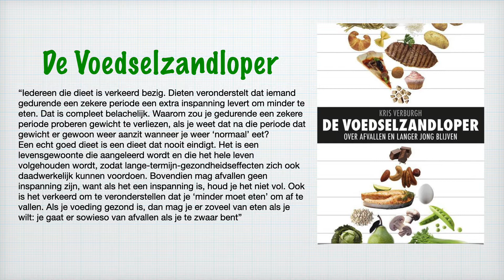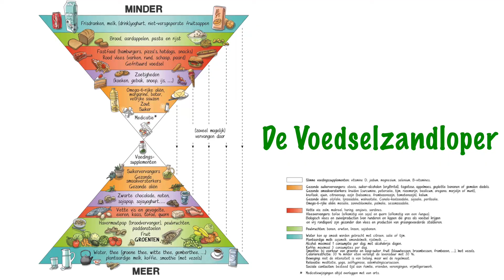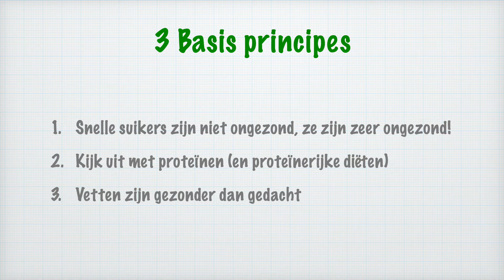De Voedselzandloper: review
Het boek de Voedselzandloper komt in grote lijnen overeen met mijn eetpatroon. Hoewel ik 100% vertrouw op mijn leefstijl is het toch erg fijn om een wetenschappelijke bevestiging te krijgen.

Kris Verburgh toont met de voedselzandloper aan hoe eetgewoontes en bepaalde voedingsmiddelen van invloed zijn op het vertragen (of versnellen) van het verouderingsproces. Daarnaast blijkt dat voeding niet alleen een belangrijke rol speelt bij de preventie van allerlei chronische en ouderdomsziekten, maar ook bij het ontstaan van kanker.

Als je echt met een gezonde leefstijl aan de slag wilt gaan mogen deze boeken niet ontbreken in jouw boekenkast!